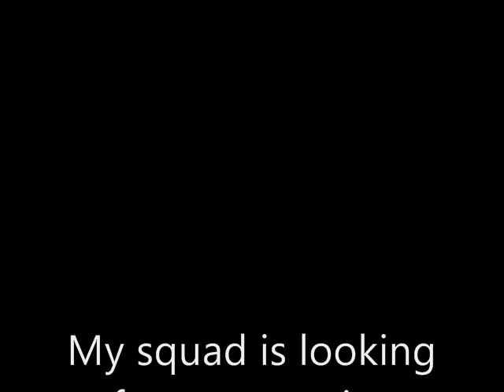ChromeHounds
My first ChromeHounds music video after my 360 broke = D.